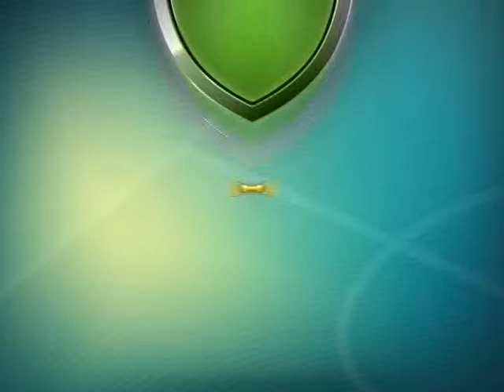Programa Meio de Campo - Bloco III - 26/01 - Segunda-feira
O programa Meio de Campo desta semana teve participação do lateral direito do CAV, Douglas, supervisor de futebol, Anderson Negrini, e o repórter, Rafael Cunha. O programa vai ao ar às 19h30, toda segunda-feira. Não perca!!!